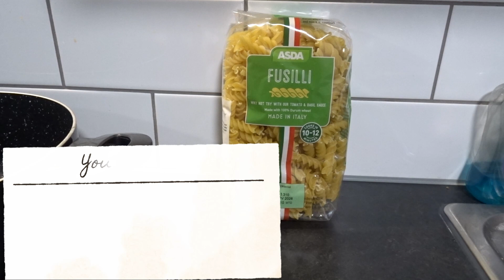How to make - Chicken pasta bake 🦋 (129)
Hello Butterfly's 🦋

For the pasta bake -

1 - Big saucepan - for the pasta & sauce later on

1 - Big frying pan - for the chicken

1 - Pasta strainer

1 - Spoon

1 - Spatula

X 2 - Tomato & Basil pasta sauce 350g

X 2 - sweetcorn 165g

1 - Chicken Soup 400g

1 - Philadelphia Garlic & Herbs 165g

1 - Fusilli Pasta 500g

X 2 - Diced chicken breast (medium pack)